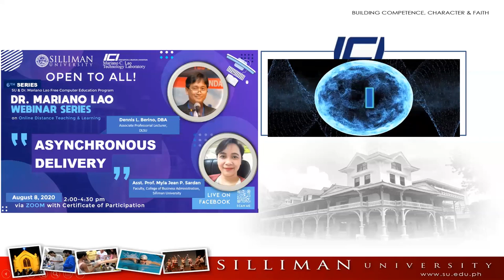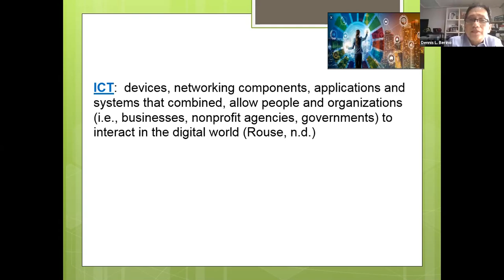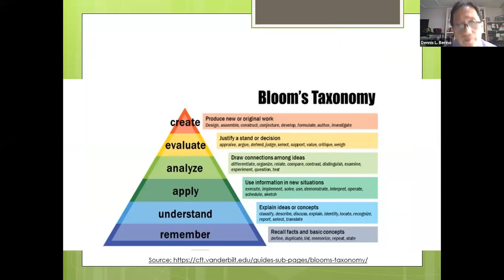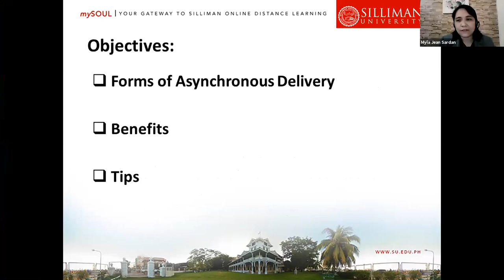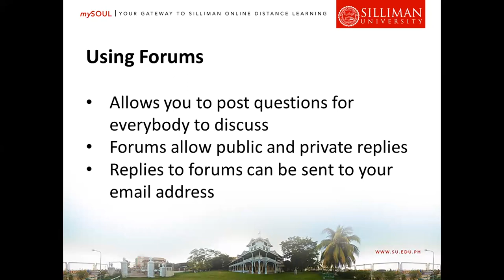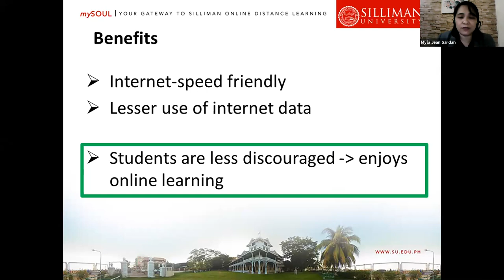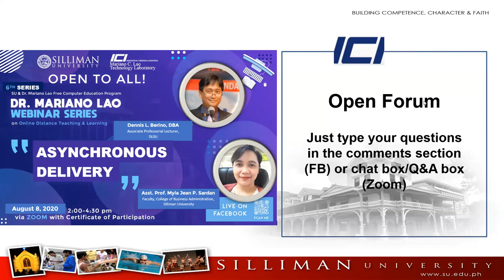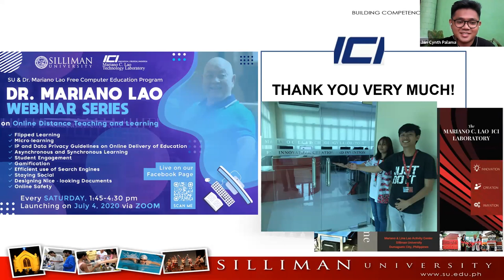Asynchronous Delivery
SU-Dr. Lao Webinar Series on Online Distance Teaching and Learning
Speakers: Dr. Dennis Berino (DLSU)
Asst. Prof. Myla S. Sardan (SU)